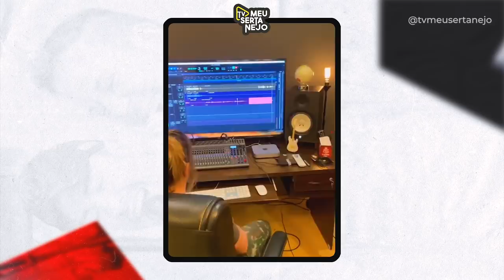PRODUTOR do GUSTTAVO LIMA surpreende CANTOR de RUA e realiza SONHO! | Reinaldo Meirelles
Reinaldo Meirelles produtor e guitarrista do cantor Gusttavo Lima surpreende cantor de rua, em Ribeirão Preto, se comoveu com a historia de João Paulo e realizou um sonho.

O produtor do Gusttavo Lima, Reinaldo Meirelles encontrou um cantor nas ruas de Ribeirão Preto, se comoveu com sua história e deu a produção de um clipe completo em seu estúdio